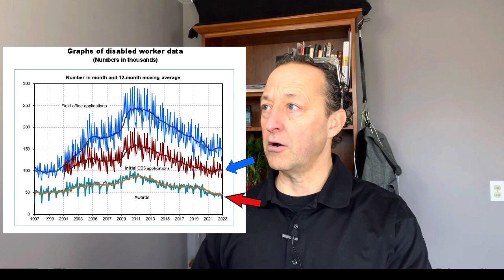Latest Social Security Disability Approval Statistics - 10 TIPS TO BEAT THEM